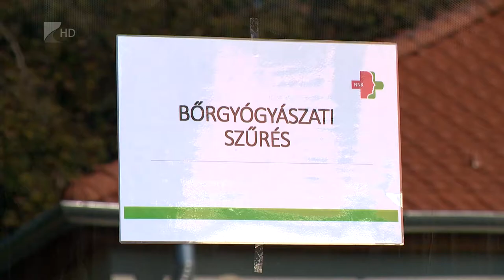Nagycserkeszen jártak a szűrőbuszok - Kölcsey Televízió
Komplex egészségügyi állapotfelmérést tartott Nagycserkeszen a Nemzeti Népegészségügyi Központ az országjáró szűrőbuszok segítségével. Ebben az évben már közel ötezer ember vizsgálatát végeztek el a program keretében. Amennyiben a járványhelyzet megengedi, az országjárás még négy hétig tart, csütörtökön Székelyben várják a pácienseket a szűrőbuszok.